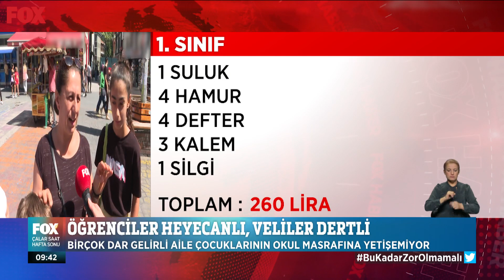Öğrenciler heyecanlı, veliler dertli... 11 Eylül 2022 Çalar Saat Hafta Sonu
Birçok dar gelirli aile çocuklarının okul masrafına yetişemiyor... 11 Eylül 2022 Çalar Saat Hafta Sonu Bülteni Öne Çıkan Haberler yayında hemen izle!